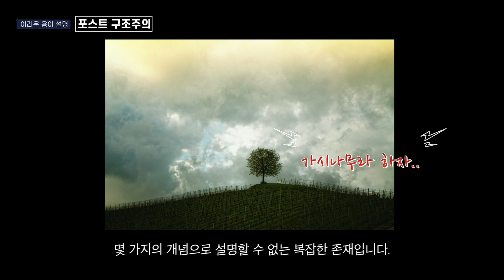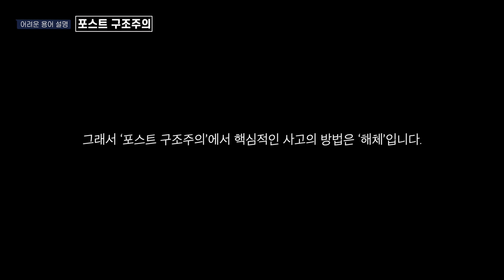누구나 이해할 수 있는 '포스트 구조주의'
어려운 용어가 있다면, 언제든지 댓글로 적어주세요.
저만의 방식으로 최대한 쉽게 설명해 드리겠습니다.